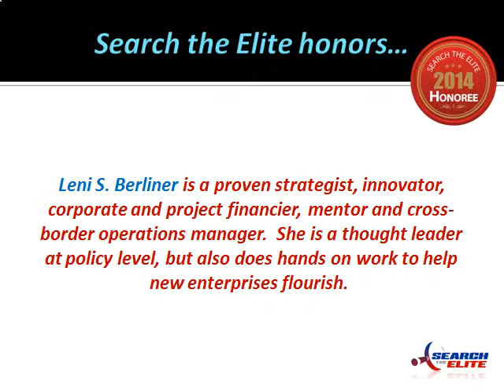Energy Farms International LLC Named the Best Clean Energy and Sustainability Advisor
Leni S. Berliner, Energy Farms International, renewable energy,  sustainable economy, advisory services, land, property owners, financiers, technology providers, policy makers